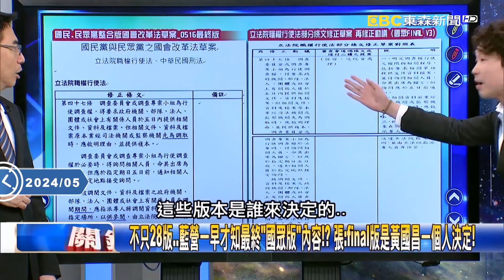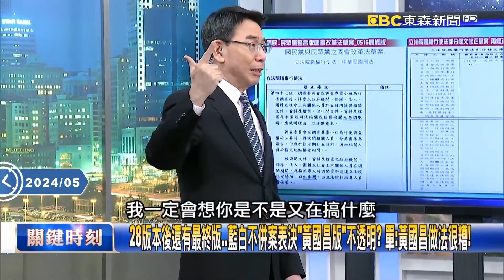賴清德「開綠燈」明天立院全面開打？ 就職演說喊「多數尊重少數」台下歡聲雷動！？【關鍵時刻】20240520 4 劉寶傑 張禹宣 苗博雅 單厚之